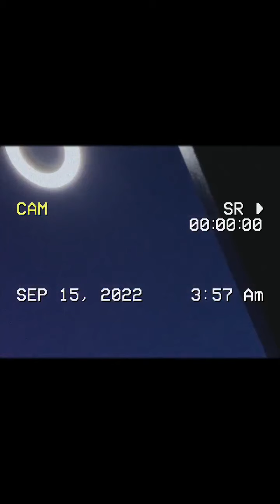DP Beats [DP ON THE BEAT] Cook Up 2022/09/15 #47